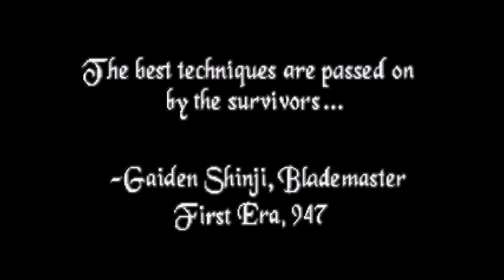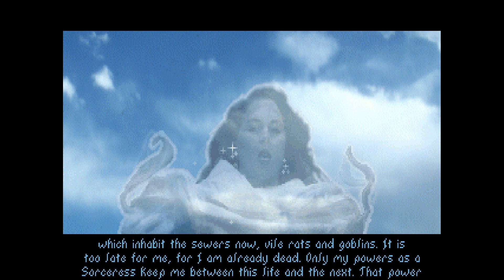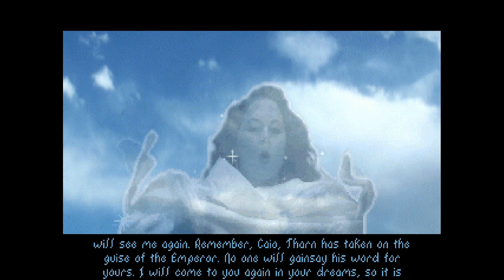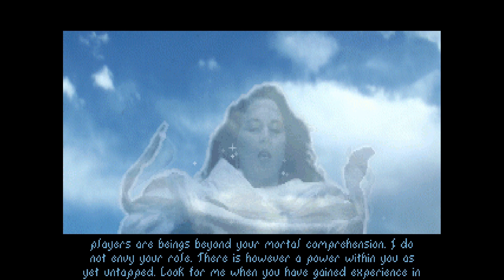PC - The Elder Scrolls: Arena 'Intro'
'Intro' in The Elder Scrolls: Arena for PC.